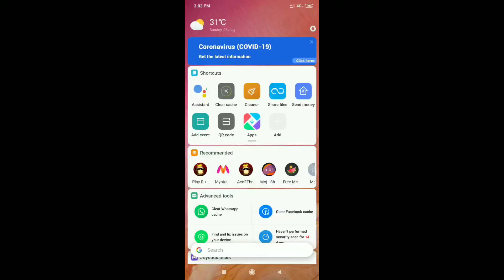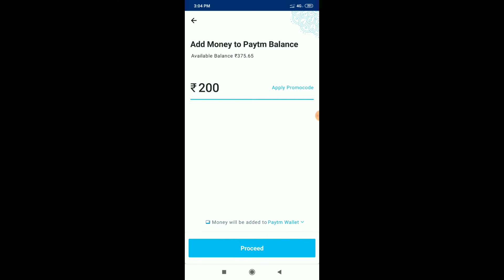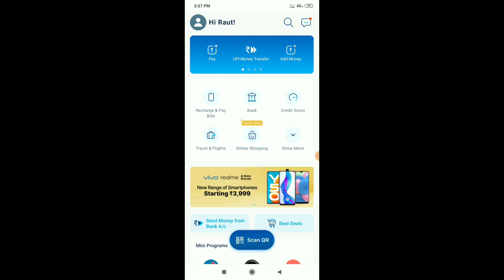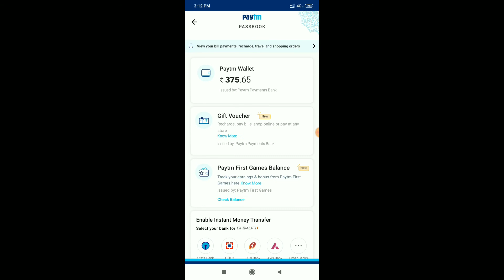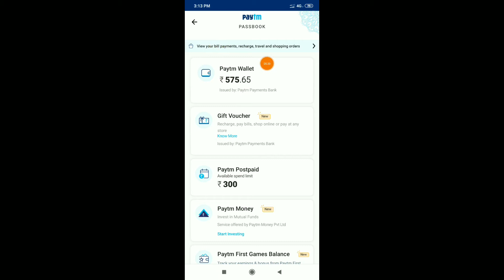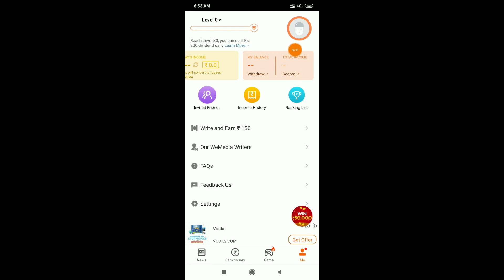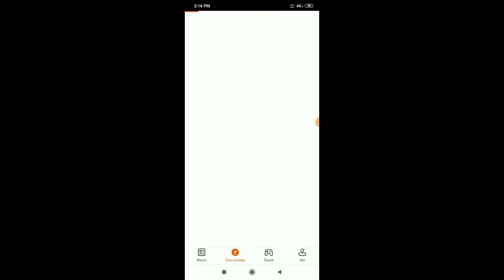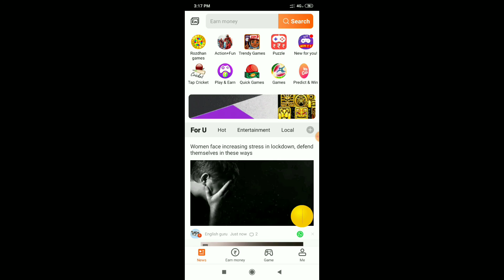EVERY DAILY EARN MONEY || EARNING APPS 2020 || BEST EARNING APPS || SIGNUP & EARN ₹50 INSTANT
Refer Code :- 0B8IQE